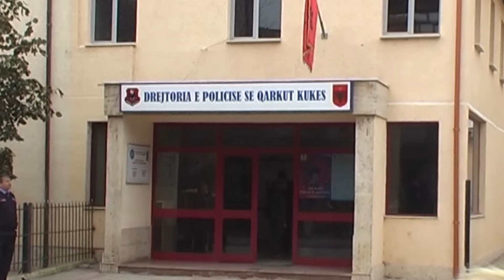Report TV - Has, e goditi bashkëshorti në sy të miqve, vret veten gruaja